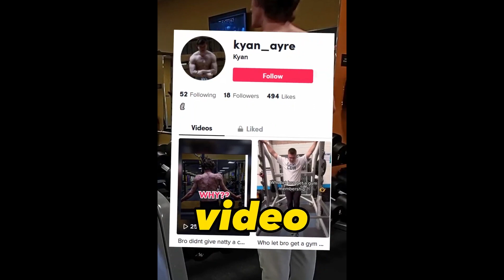Are STEROIDS Worth It?